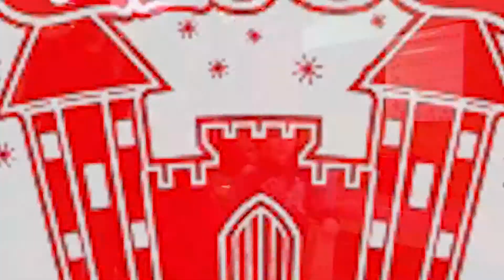Santa's Castle 2014